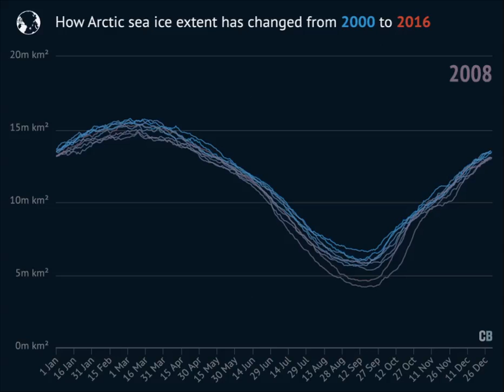Animation: How Arctic sea ice extent has changed from 2000 to 2016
Carbon Brief has compiled key indicators on our climate, atmosphere, oceans and cryosphere. Here is an animation of our chart of daily Arctic sea ice extent (absolute).